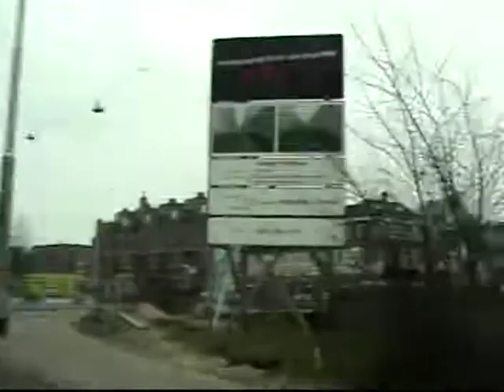2003/12 Germany, Holland 德國, 荷蘭